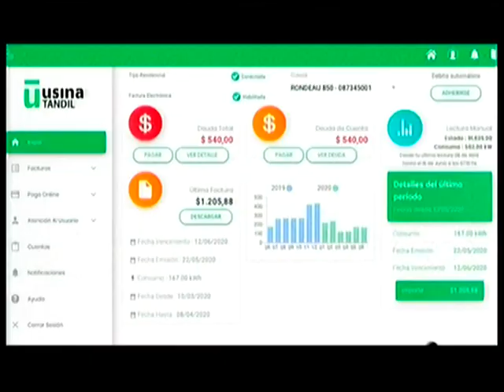Lic Luciano Grasso - 25 08 20